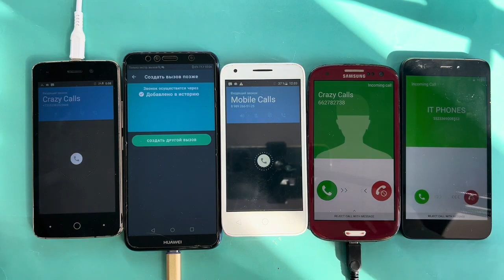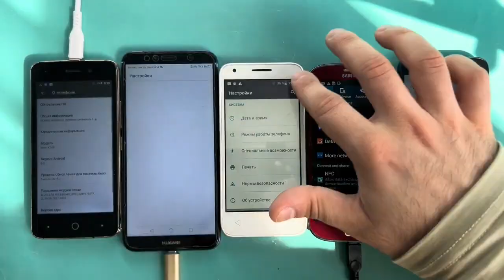Mobile Fake And Madness Timer Calls Ixion X245, HUAWEI Y6, PIXI 3 5019D, Galaxy S3 Granat, Redmi Go